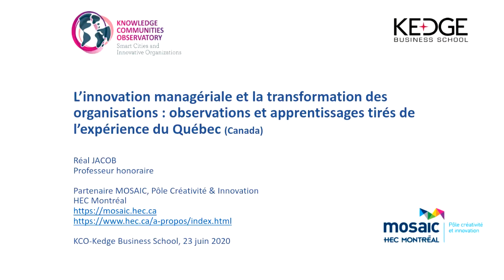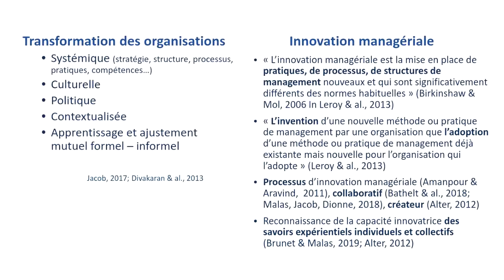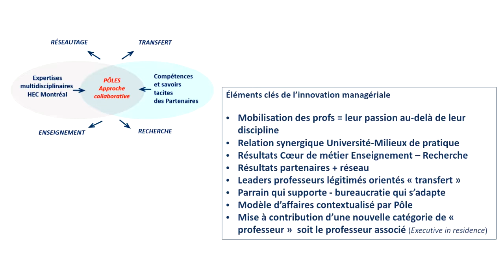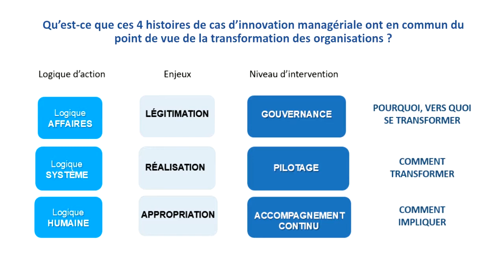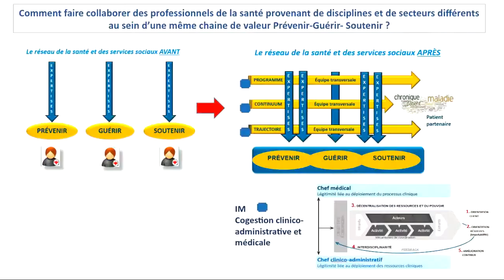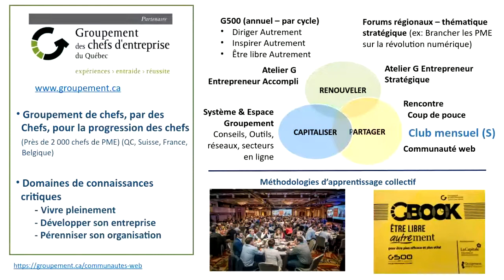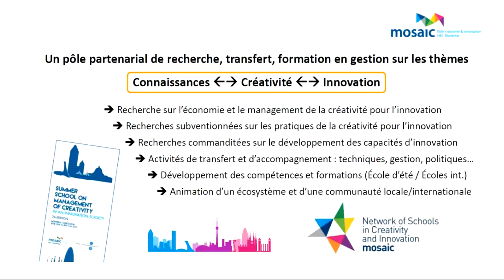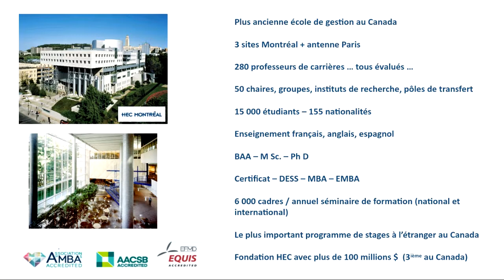Innovation managériale et transformation des organisations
Conférence animée par Réal Jacob